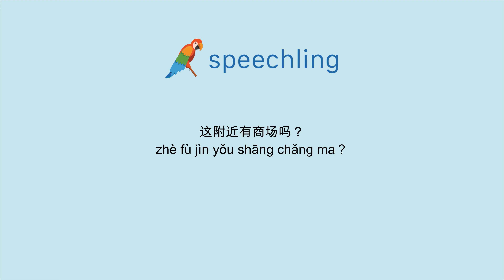How to say "Is there a store near here?" in Chinese (Simplified)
Male Voice:
这附近有商场吗？

Female Voice:
这附近有商场吗？

Male Voice Translation:
Is there a store near here?